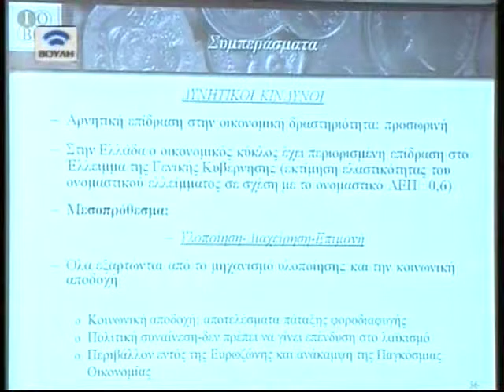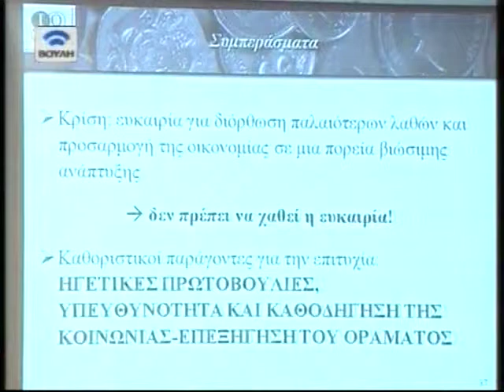Στουρνάρας 4 - Clip Clip